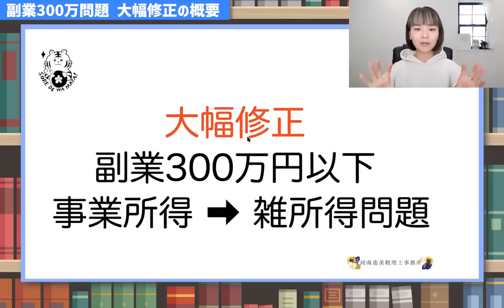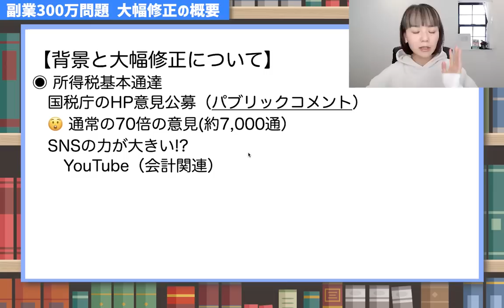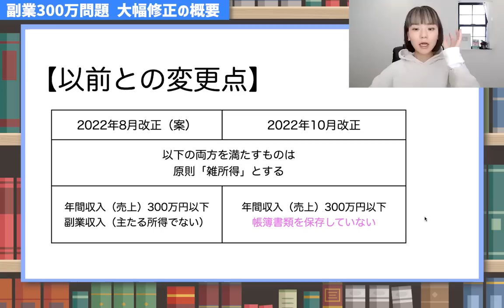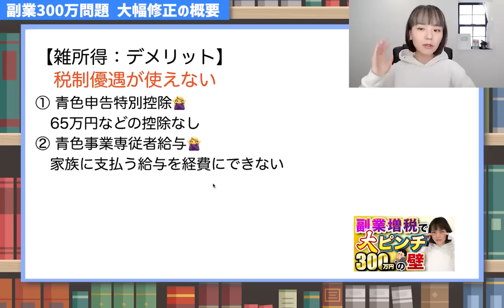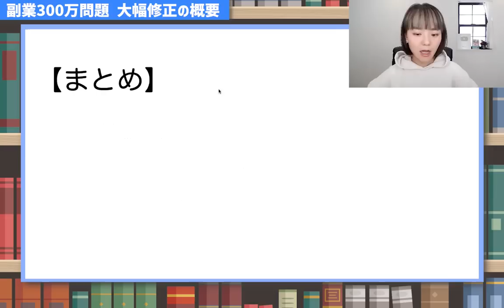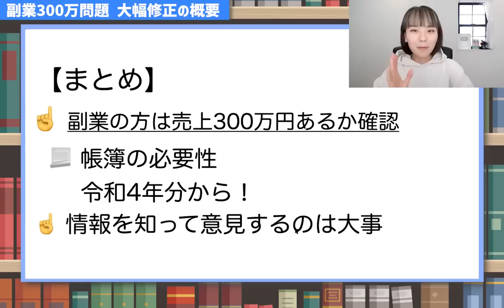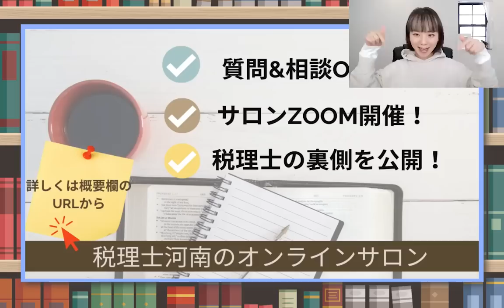【超朗報！】副業300万円問題が修正されました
国税庁に通常の70倍の意見が届き副業300万円問題は大幅な修正結果となりました！
◉前回の副業300万円の壁動画はこちら
🚩【税理士河南のYouTubeチャンネル】
ーーーーーーーー
📚自営業向けの本を出版
（Facebookの非公開グループ完全会員制✨）